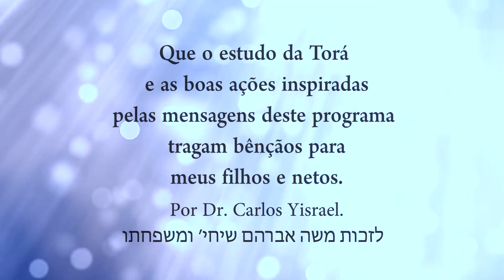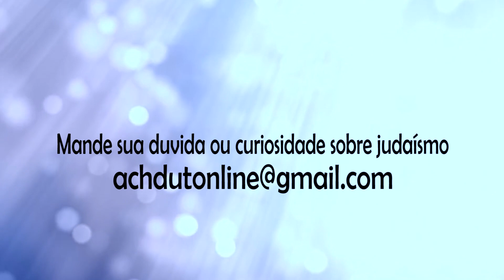Como devemos chamar pessoas com nomes idólatras? - Programa Láma Rabino 58